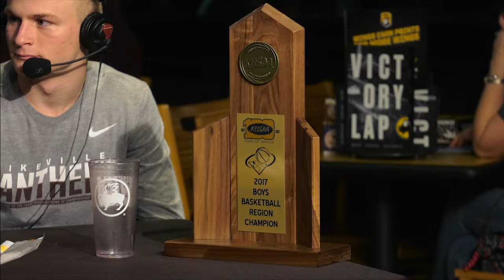The Sports Guys: Championship Edition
Live from Buffalo Wild Wings in Pikeville, this special edition of the Sports Guys features the 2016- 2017 Pikeville Panthers Boys Basketball team after their victory in the 15th Region Championship.